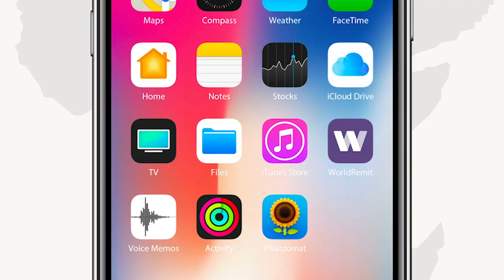Wafdi ka socda Beesha Caalamka ayaa maanta gaaray Magaalada Dhuusa-mareeb lana kulmay Qoor-Qoor.